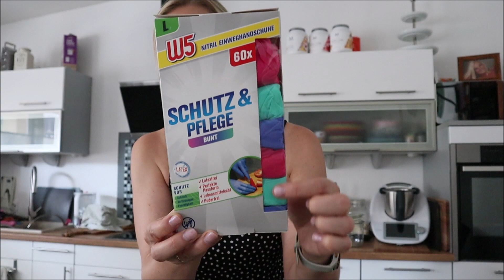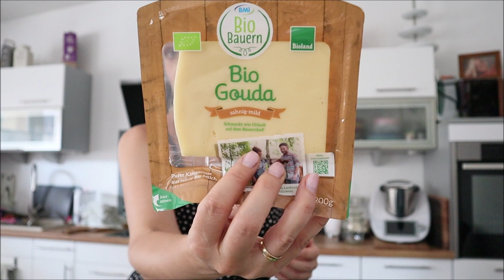LIDL Food Haul Wocheneinkauf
Für dich ist das alles komplett kostenlos, aber für mich ist es extrem hilfreich und bedeutet mir sehr viel. Ich danke Dir!

mit meinem Code INF10NBW

Mailadresse
Folge mir gerne auf  Instagram

Du möchtest mir etwas schicken? Das geht per DHL an:
Nina‘s Beauty Welt
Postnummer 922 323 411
Packstation 108
59368 Werne

Auf meinem Kanal zeige ich dir alles, was mir gefällt und woran ich viel Spaß habe.